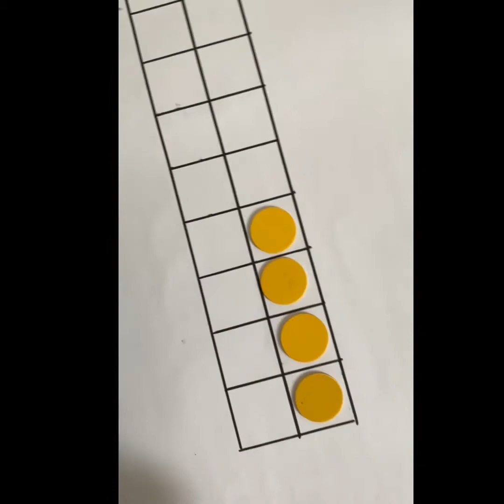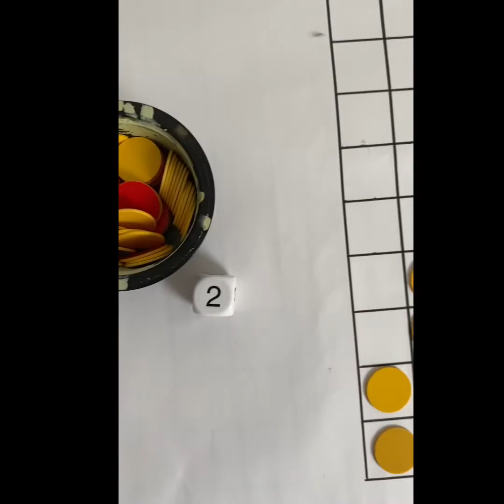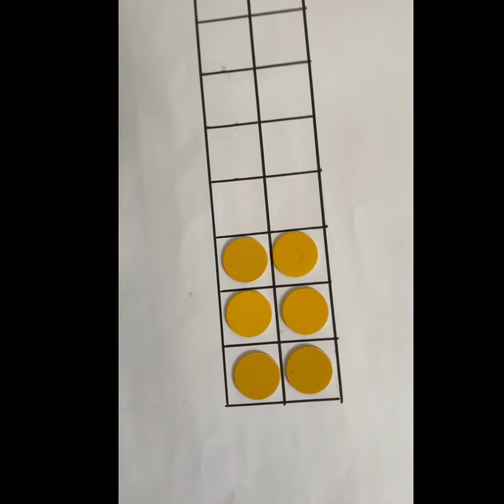Win the Difference!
Another simple but very playable game that teaches children the concept of “Difference” in maths.

This time the focus is on seeing numbers as quantities and sets of countable objects. When two of these numbers are compared side by side it is easy to establish “what is the same” and consequently “what is different”.